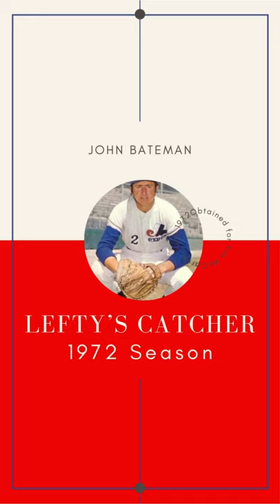Steve Carlton’s Favorite Catcher: John Bateman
While most Phillies fans identify Tim McCarver as Steve Carlton’s personal catcher, in his magical 1972 Cy Young Award winning season, Carlton preferred having JohnBateman as his back stop.

All video clips and photographs are either in the public domain, or have been used for the purpose of commentary, education and research, and as such are protected pursuant to the Fair Use Doctrine.

Used with permission.